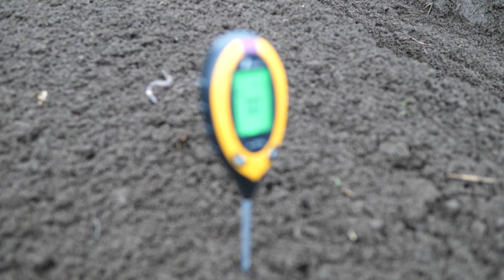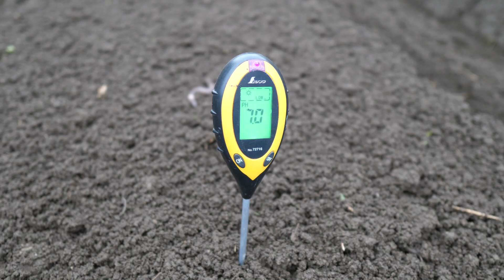10/2 サニーレタス圃場準備＃495